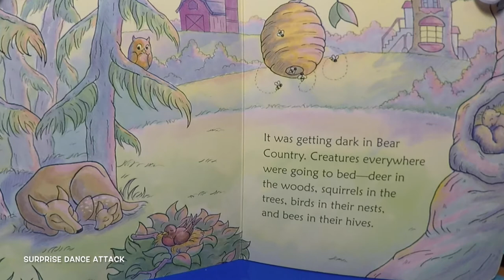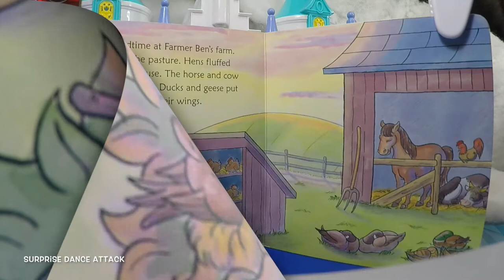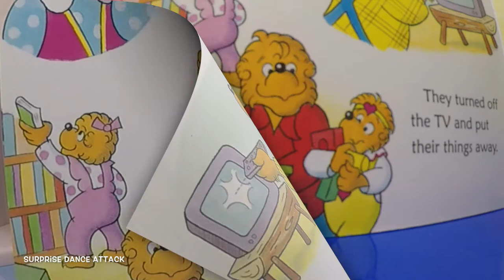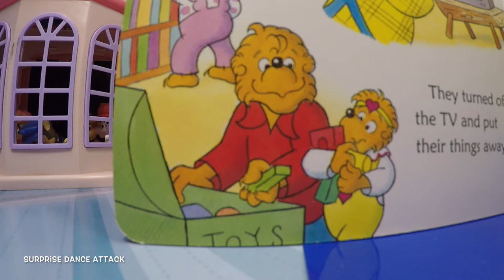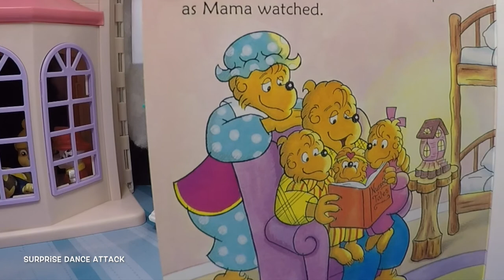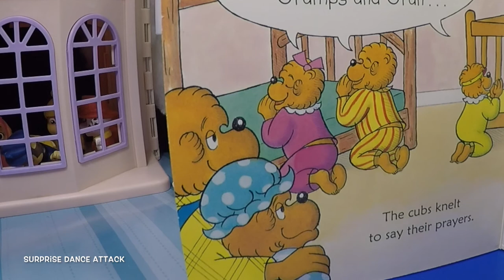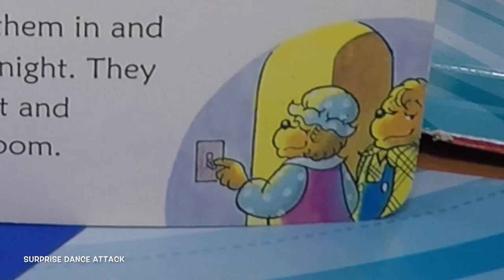SleepyTime BedTime - Berenstain Bears Books Online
It's Sleepy Time Bed Time  again! This time, it's Berenstain Bears Books Online told by Surprise Dance Attack. It is part of our series entitled "Soothing Sleep Stories for kids"

Our channel is called Surprise Dance Attack and encourages kids 2 to 12 to enjoy our safe / entertaining videos while doing dance attacks.  We promote health for kids and sanity for parents :-)